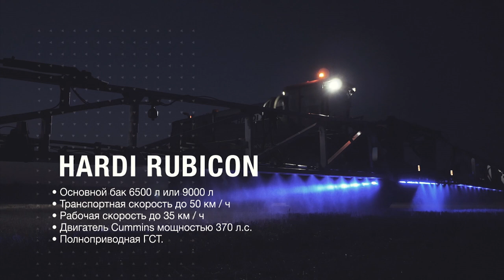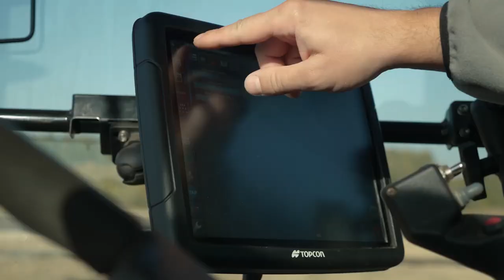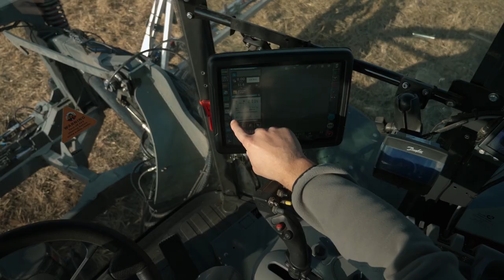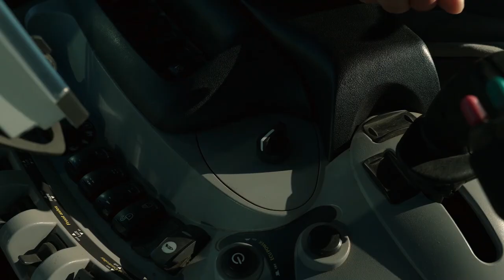HARDI RUBICON 6500 Walkthrough